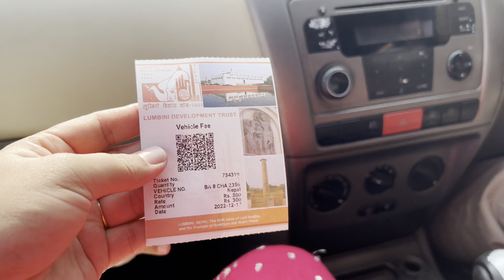Lumbini// First Lumbini trip with our twins babies// पहिलो चोटी जुम्ल्या छोरा छोरीसॅंग लुम्बिनी दरशन